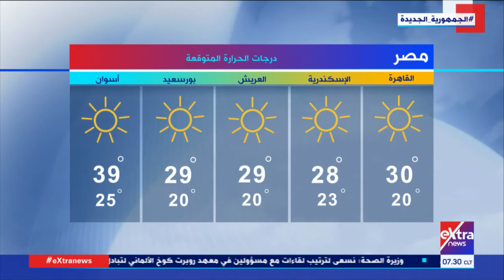غرفة الأخبار | جولة الـ 7 صباحا الإخبارية | كاملة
24 سبتمبر 2021